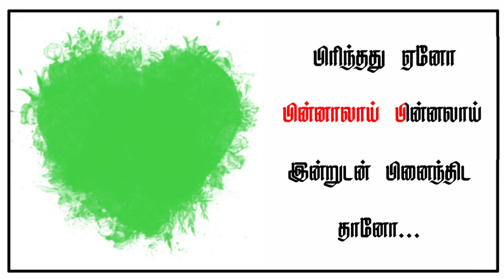Mashup Tamil watsapp status || Green screen || kinemaster editing tamil || prakash edit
Prakash Editing tamil📲

இதில் Kinemaster application உள்ள அனைத்து விதமான சந்தேகங்களை கேட்கலாம்

prakash editing தமிழ்
Prakash editing green screen
Kinemaster Application tricks
kinemaster Font download
Kinemaster Wattsapp status
Green
How to make kinemaster control panel tamil
how to make trending wattsapp status

albumsong Kinemaster update kavi tech info tamil kinemaster